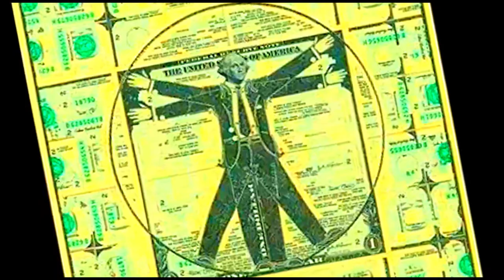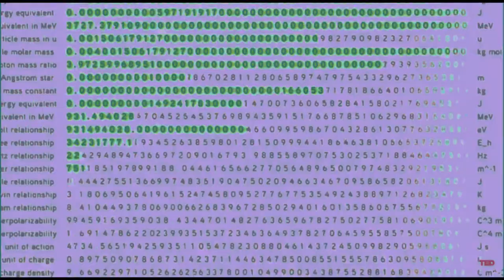Precocious Fragmentniks – Tarana song by Shri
The pendulum sometimes swings in the direction of fragmentation instead of integration. Are fragmentalists outliers or early adopters?

In spite of or perhaps because of our interconnectedness many people feel they are overwhelmed and drowning in the problems of their era. It is not only mortgages that can be underwater. Carl Jung famously wrote that water is the most used symbol for the unconscious.

The song Tarana is by Shri from the East Rain album.
He never did finish that room he started to build on, did he?
No… Oh, well, you know all about that.
Famously unable to choose a path whenever paths split.
Anyway, he decided that he himself liked it…
(Agent 117 character, speaking French) All right, that’s enough! Now, Princess, tell me exactly…
…On its deeper levels.
It’s obscene!
Don’t moralize.
Wow! They’re so beautiful!
The American Way!
(Text) World’s Highest Standard Of Living. There’s no way like the American Way.
(Andrew Bacevich, Retired US Army Colonel, Historian, Professor, Author) The notion that history is going our way was demolished.
(John Wayne, Actor) But I can live with it. Callie’s happy.
(Scene near end of John Ford movie The Man Who Shot Liberty Valance) This is the West, Sir. When the legend becomes fact, print the legend.
He’s right, perhaps.
You don’t want them to know that…
But, is it safe?
What could possibly go wrong?
It’s a Rorschach Test.
(Text) Audience
Wait. Is that the amount of footage we’ve collected? Oh!
You probably don’t hear this enough, but…
(Text) Principle #5. Attack Solidarity.
Oh, my God!
This I rebel against.
Alright, Dude.
It’s going to unsettle people, as it should.
This time…
Anyone will see in it…
…that which is of the most concern to him.
It’s good to drive those ideas out of people’s heads, and for very good reasons. Because public opinion on...
Deeper forces in American society.
A quasi psychotic hatred.
Psycho spiritual hunger. Myth functions as the kind of scenario, assignment if you will, that we get rising out of families of origin.
The more so as one feels less and less connected to the...
Mind. Mind. Mind. Mind. Never mind. Never mind.
That’s all you need to know.
Look! Can’t you see?
The search for sensate distraction. We live in an electronic world that is geared to overload, sensory overload, and sensory stimulation.
Tell them to keep their eyes open.
(Hartmut Neven, Google Quantum Computer Scientist)So this is something beyond digital or analog.
The numbers, Mason, what do they mean?
(President Macro, speaking French) We need to continue this work.
(Dr. John R. Haule, Jungian Psychoanalyst and Author) In all of these instances Jung was very respectful of the science of his day. He some… by the way…
So compare America to Europe.
Oh well, you know all about that.
Well, hopefully you enjoyed that video. I found it fascinating.